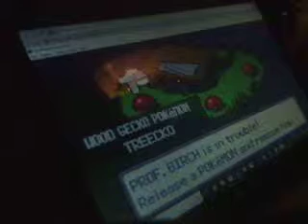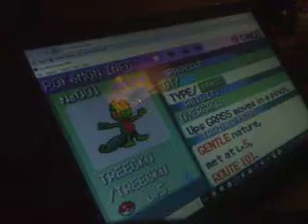let's play pokemon emerald treecok i choise you